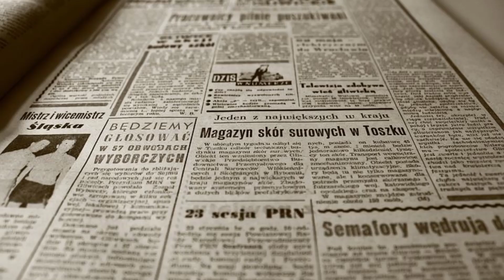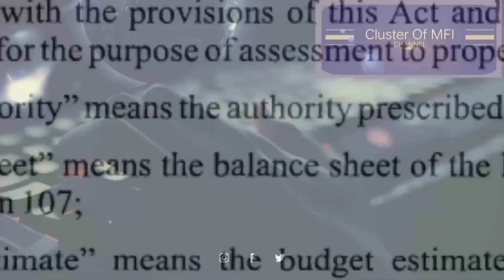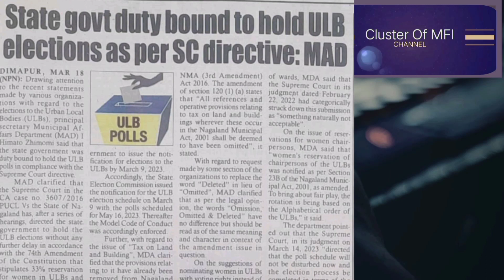Nagamese news| should Nagaland conduct ULBs election?| Cluster of MFI